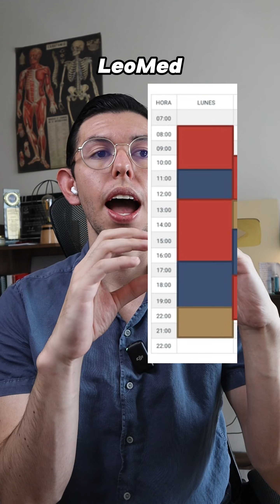¿Cómo organizarte mejor?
¿Problemas para organizar tu tiempo? Quizás este metodo te pueda ayudar 🤔🧠